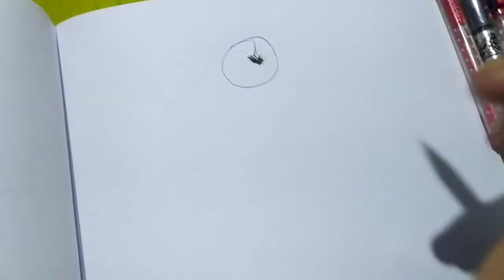Antim Sanskar Kar dea Kisi ka😂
vlog # 59

Hey guys how are you? it's a New vog,I hope you enjoy the video.

In this vlog I tried to show how's gone my day

I live in Tripura small village laxman dhepa and love making vlogs.I also love fitness
I graduated from Netaji Subhash Mahavidyalaya ( Udaipur, Tripura)